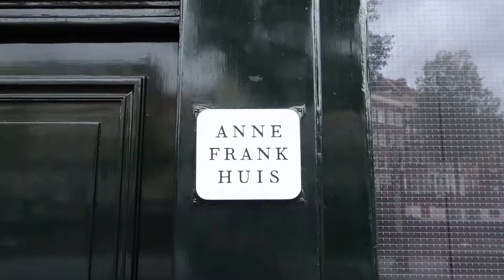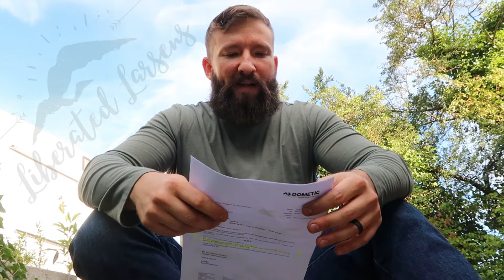Enjoying Delicious Food in METZ, FRANCE!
Taking off on a big trip through France, Belgium, and the Netherlands and we are starting off in Metz, France. This was such an unexpectedly wonderful little city. it has a beautiful and breathtaking church with stain glass windows. If you're looking for a city that has a lot of history and beauty in France, Metz is a greaet place to start.

Traveling is a huge passion of ours and we strive to encourage others to get out of their comfort zone and see the world. We gave up a great job and living in a school bus that we converted to move to Europe and travel around in a campervan. We are making upgrades to our 1996 Ford Transit camper and we will share it all on here with you. I hope you feel encouraged to do things that will help you grow and that will enrich your life!